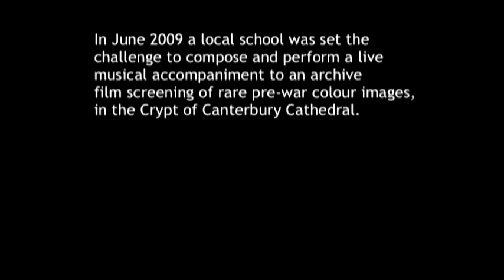Canterbury In Colour documentary (intro clip)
Canterbury in Colour was a Digital Film Archive project culminating in a screening of sympathetically restored footage in the Crypt of Canterbury Cathedral set to a live music score composed and performed by students from Simon Langton Grammer School for Boys.

This introduction clip features a general outline of the documentary and project and includes rare pre-war colour images of scenes of Canterbury and a seaside outing to Dymchurch.